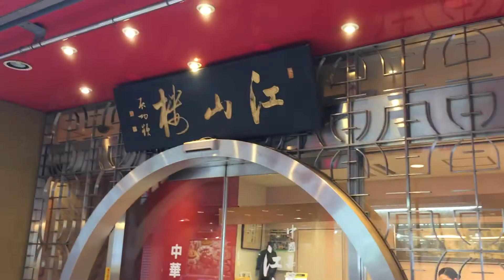江山楼 長崎中華街本店 2019年7月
こうざんろう

江山楼 長崎中華街本店
長崎県長崎市新地町
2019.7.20